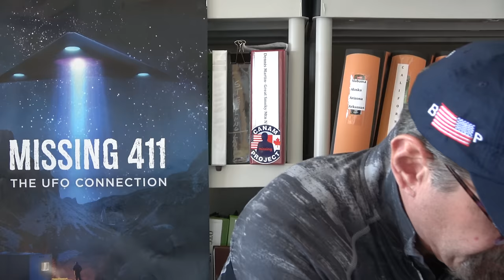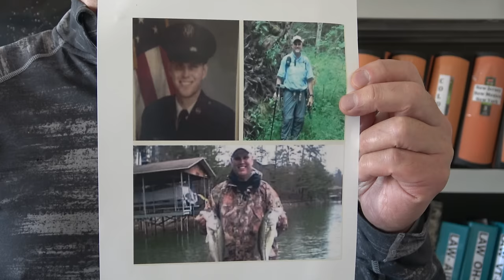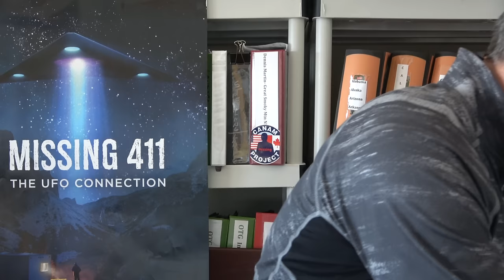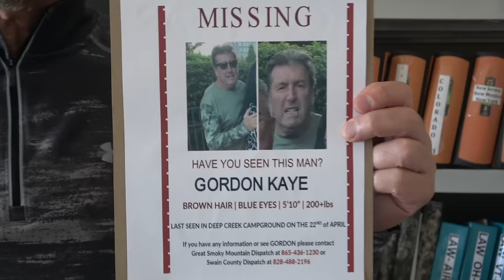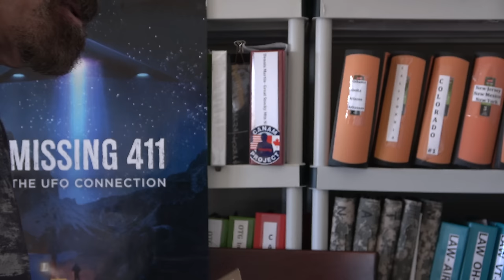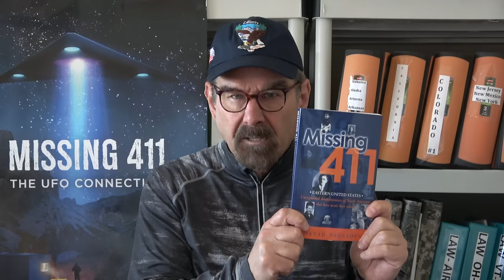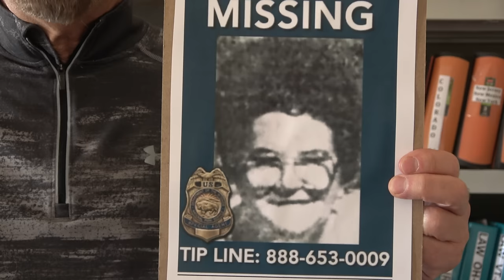Missing 411 David Paulides Presents two Missing Person Cases from Great Smoky Mountain National Park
Pauline Melton
Gordon Kaye